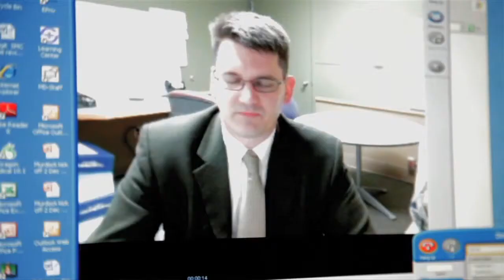TeleHealth and TeleStroke: from a patient's perspective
Chip Bogosian, physician and hospital commissioner for Island Hospital had been directly involved in bringing Swedish's TeleStroke program to the patient population in Anacortes, Washington. He never expected to someday need or benefit from this program himself. After unexpectedly suffering a stroke of the retina, Chip knew from his medical training that his best chance at saving his vision was to receive a clot-busting drug as soon as possible. He immediately went to the Island Hospital ER.  With the TeleStroke program, Chip was able to be seen and talk with a neurologist located remotely at the Swedish Cherry Hill campus, and undergo a thorough neurological exam and receive the critical clot-busting drug—essentially in a matter of minutes. Learn more about TeleHealth and TeleStroke and how these programs and technologies are bringing the highest quality healthcare to local communities.